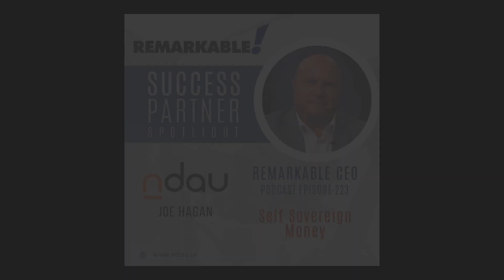Episode 223: Preach What You Practice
💥In this episode, you'll discover:

👉Training and developing your people is the highest and best use of your time, energy, focus and money.
👉Scalability and Durability are the fruit of training with your team.
👉You must find leverage across all 5 domains of your business.
👉Getting real about the Next and Ultimate Iteration of Your Business.

EPISODE HIGHLIGHTS

04:37 - The power of community and relationships while training and developing the team to achieve scalability and durability.
08:55 -  The keys to creating scalability and durability are systems, team, and training. Without these, you own a job, not a business.
11:56 - The three legs of the stool. Having all three elements of the team, training, and systems at the same time leads to desired results.
16:06 - Understanding the different stages of a patient's journey and tailoring the coaching approach accordingly.
19:03 - Accountability in coaching and gaining clarity on your vision.
25:55 - Understanding a patient's current situation and challenging them with the truth of their health, rather than just painting a rosy picture of the future
28:25 - Practice what you preach and commit to developing your personal and professional growth.
30:22 - Stay tuned as Dr. Pete chats with Success Partner, JoeHagan, of NDAU Nation, a decentralized community focused on educating busy professionals about these rapid changes and helping them navigate the world of Web 3. They dive into a conversation about money, wealth, and the ever-evolving world of technology, including topics such as crypto and AI. Gain insights on the importance of reliable sources of information, the de-dollarization of the world, and the significance of hedging against inflation.

RESOURCES MENTIONED

👉Build your dream team with Chiro Match Makers.
👉 Get a Copy a Dr Stephen's book - The Remarkable Practice: The definitive Guide to Build a Thriving Chiropractic Business